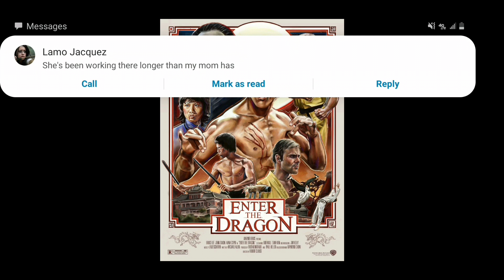my favorite martial arts movies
As I talk about my favorite martial arts movies let's talk about why they where so grat and what elements we can bring back to make martial arts movies grat again 👍🏼 please like comment and subscribe for more. And let me know if I missed any of your favorite martial arts films.